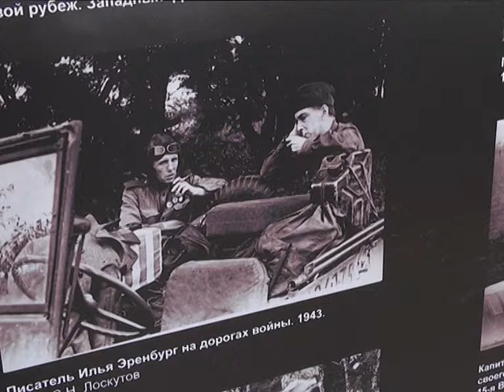2018-08-30 г. Брест. 75-летие победы на Курской дуге. Новости на Буг-ТВ.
Мероприятие в Росцентре науки и культуры: 75-летие  победы на Курской дуге.
23 августа в странах бывшего Советского Союза вспоминали событие, которое кардинальным образом перевернуло ход истории Великой Отечественной войны – 75 лет победы на Курской дуге. В  Бресте  в Российском центре науки и культуры, при поддержке консульства России и городского Совета ветеранов прошли памятные мероприятия.